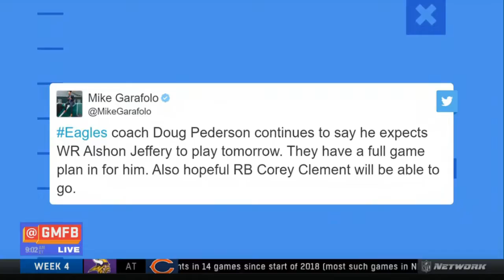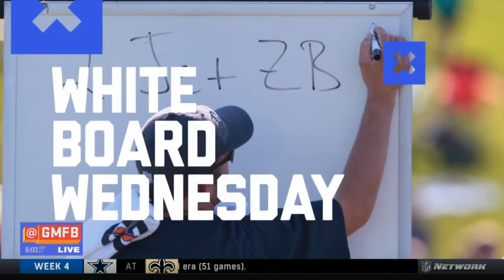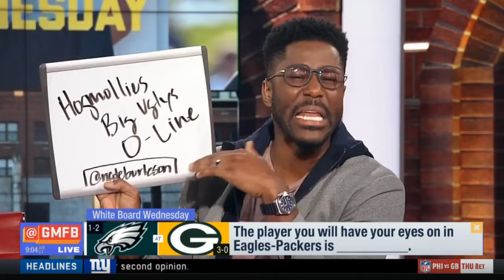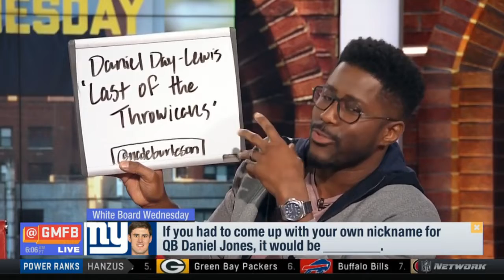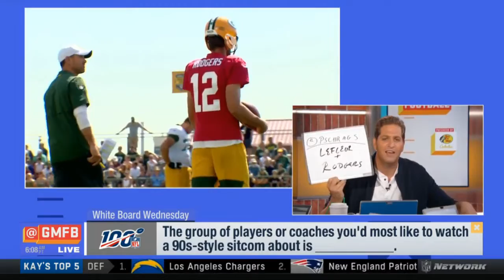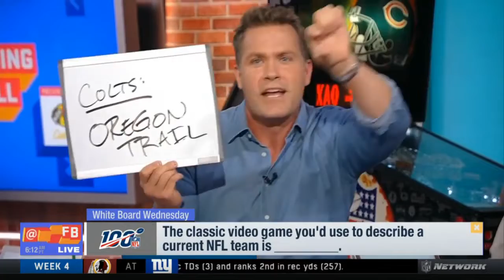WhiteBoard Wednesday: Player To Watch During Eagles at Packers; Nickname For QB Daniel Jones